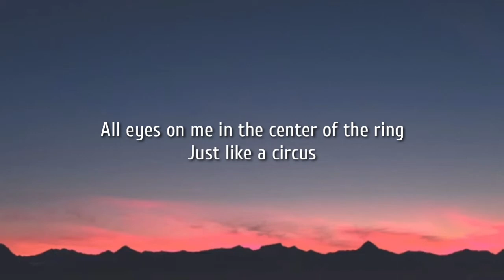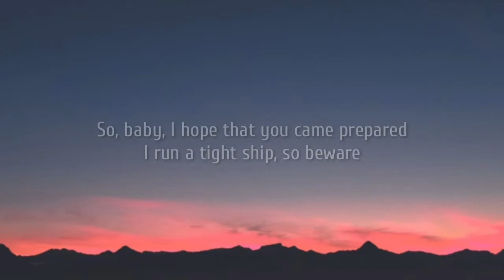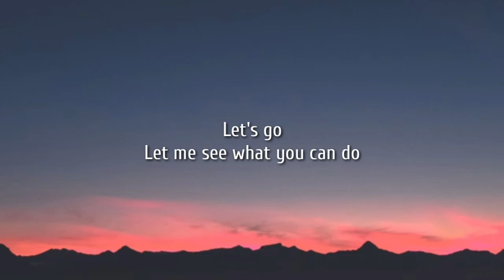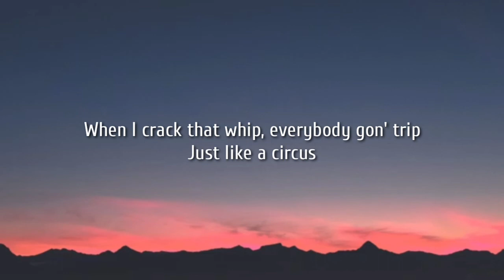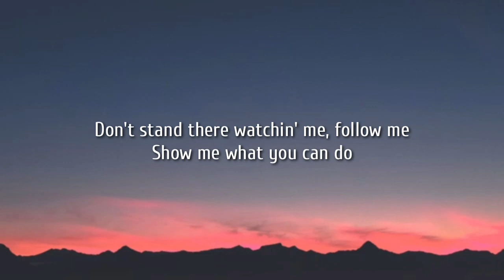Britney Spears - Circus (Lyrics) "Better be ready hope that you feel the same" [TikTok Song]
Lyrics:
[Verse 1]
There's only two types of people in the world
The ones that entertain and the ones that observe
Well, baby, I'm a put-on-a-show kinda girl
Don't like the backseat, gotta be first (Oh, oh)
I'm like the ringleader, I call the shots (Call the shots)
I'm like a firecracker, I make it hot

[Pre-Chorus]
When I put on a show
I feel the adrenaline movin' through my veins
Spotlight on me and I'm ready to break
I'm like a performer, the dance floor is my stage
Better be ready, hope that you feel the same

[Chorus]
All eyes on me in the center of the ring
Just like a circus
When I crack that whip, everybody gon' trip
Everybody let go, we can make a dance floor

[Verse 2]
There's only two types of guys out there
Ones that can hang with me and ones that are scared
So, baby, I hope that you came prepared
I run a tight ship, so beware
I'm like the ringleader, I call the shots (I call the shots)

[Breakdown]
Let's go
Let me see what you can do
I'm runnin' this (Like-like-like-like a circus)
Yeah, like a what? (Like-like-like-like a circus)